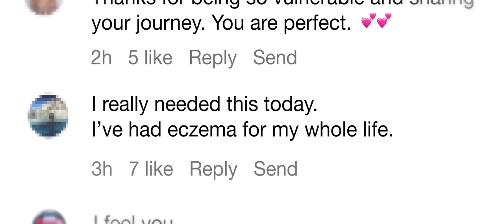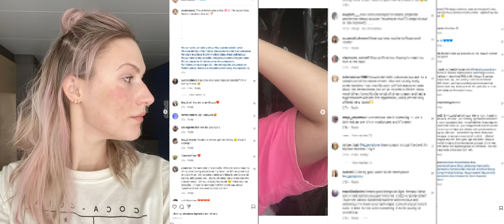How Alexis Found Courage in the Eczema Community | Eczema Ignored No More Series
Despite its prevalence, many people with eczema cope with the burden of intense itch and unpredictable flare ups alone – too embarrassed to talk about it.

Alexis felt her authentic self was not accepted by society’s standards. After participating in a makeup challenge that promoted natural skin online, she realized her voice had the potential to make a difference for others like her. Alexis’s story brings to life the power of self-expression, journey to self-acceptance and finding courage through community.

In this series, AbbVie is giving patients a platform to speak about atopic dermatitis, the most common form of eczema. Atopic dermatitis is a chronic inflammatory disease that is characterized by inflamed skin and red, itchy skin. Eczema can have psycho-social implications beyond the physical symptoms, which are equally as important in coping with eczema.
To help take control of your eczema symptoms like Alexis, prepare for your next dermatologist appointment with this doctor discussion guide